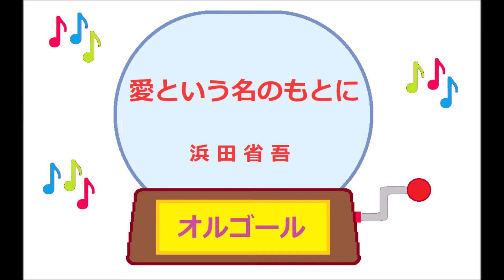オルゴール・愛という名のもとに／浜田省吾